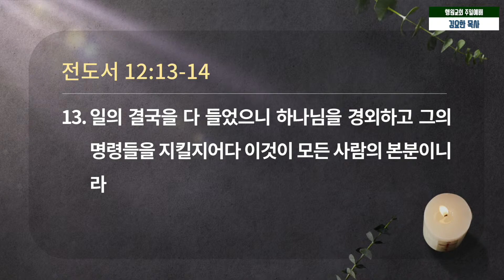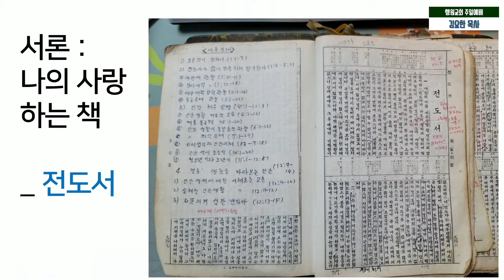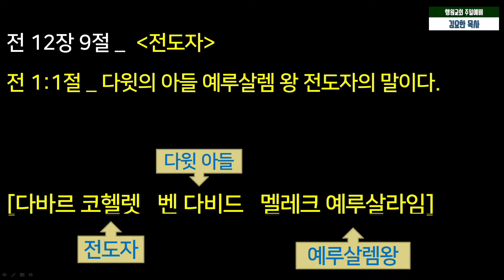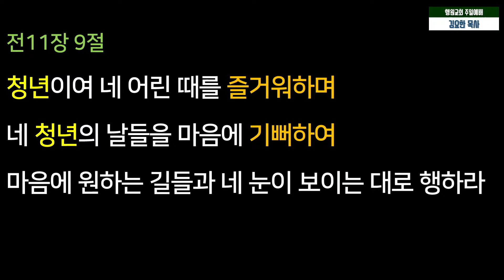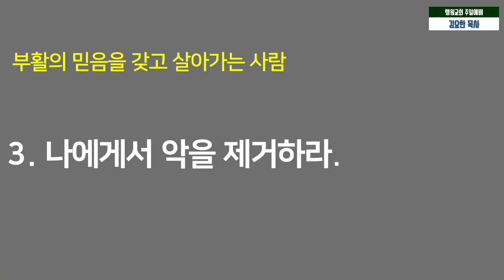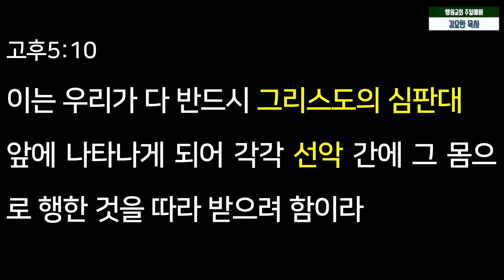인생리셋 / 전도서 12:1-2, 13-14 / 김요한목사 / 2022년 4월 17일 주일설교